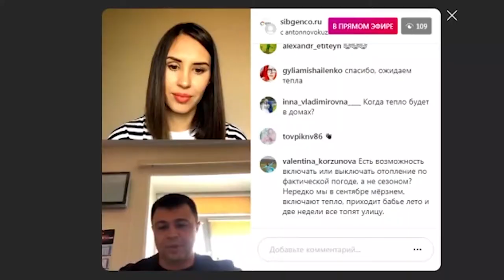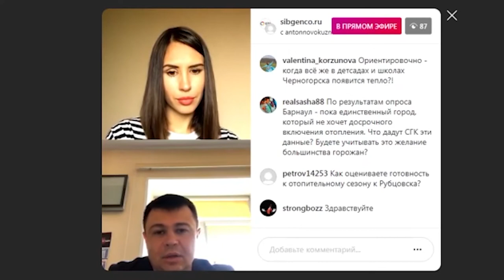Энергетики объяснили жителям Алтайского края как подключить дома к отоплению раньше или позже срока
СГК решило впервые спросить мнение жителей городов  о предстоящем подключении тепла в домах. В прямом эфире своего инстаграма представители компании ответили на вопросы и рассказали о готовности сибирских городов, в том числе и алтайских, к отопительному сезону.